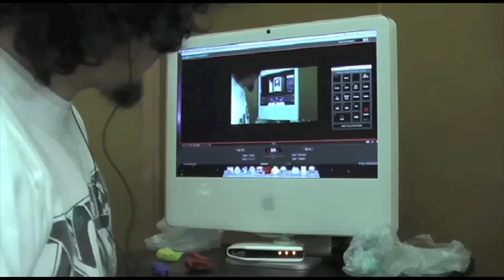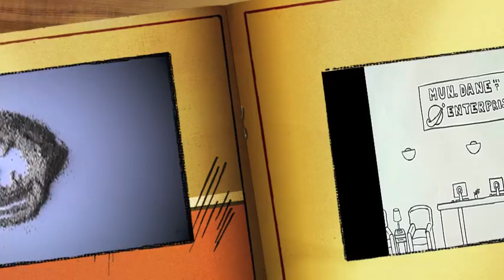Final Experimental Animation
Experimental Animation from College